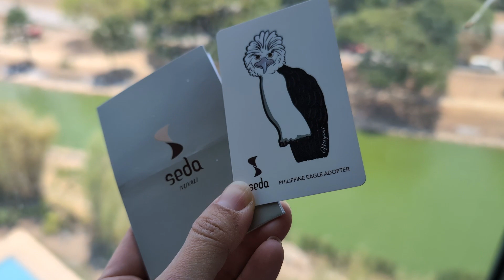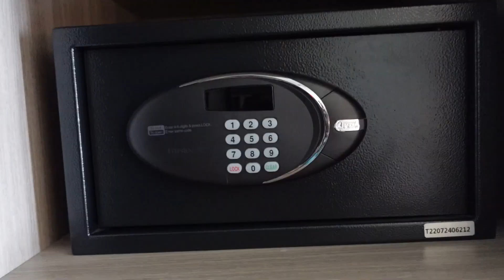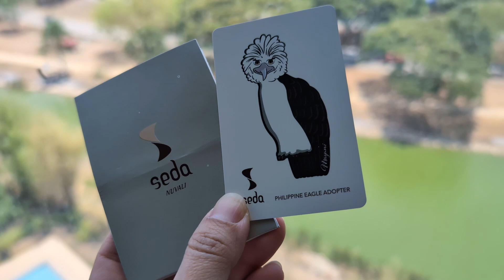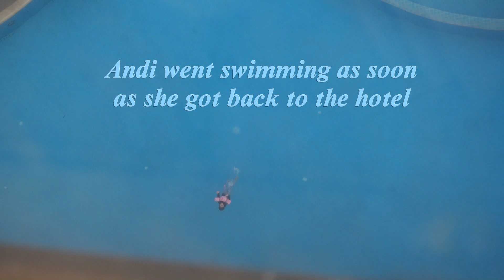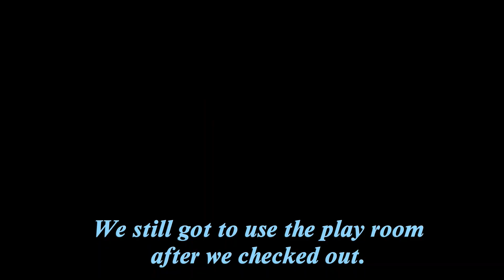Seda Nuvali Staycation (Kid-Friendly Hotel in Santa Rosa, Laguna) - Nadine Smith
We spent one night at Seda Hotel in Nuvali last April 2024 because Andi had a school-related activity in the area. It was a short stay so we didn't really get to do much, but Andi and Hailey made the most of the mini indoor playground for kids and at least Andi got to swim in one of Seda's pools. We love how kid-friendly this hotel is! ❤️ They also have a game room for the bigger kids.

If you enjoy my content, I hope you can SUBSCRIBE to my channel! (smiley) I also love reading your comments so please tell me what you think (or just say hi!) in the comments section below! It will make my day to hear from you. Let me know if you want to see any vlogs on my channel! Thank you for your support!